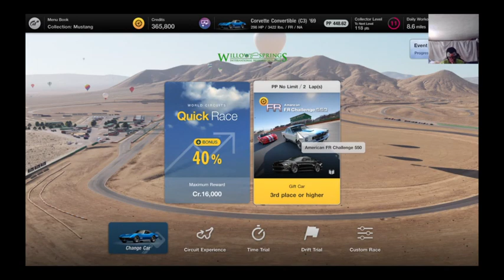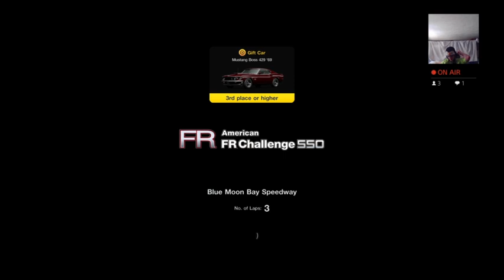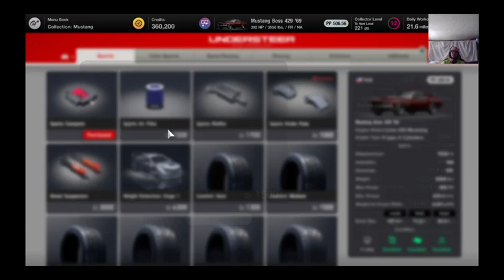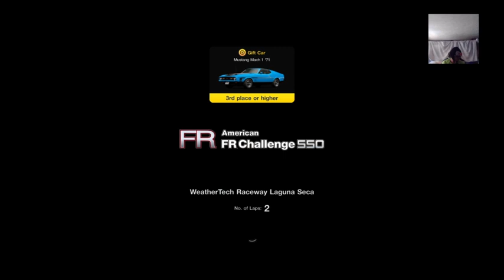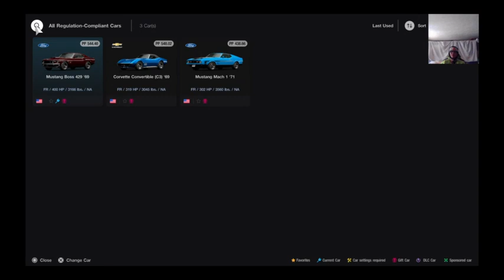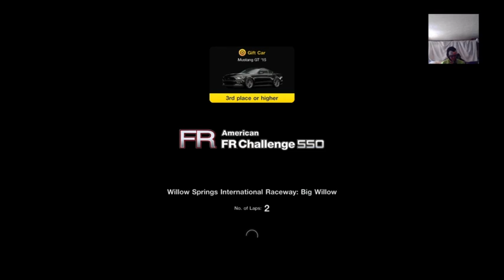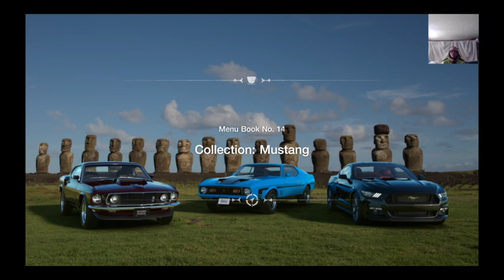gran turismo 7 menu book 14